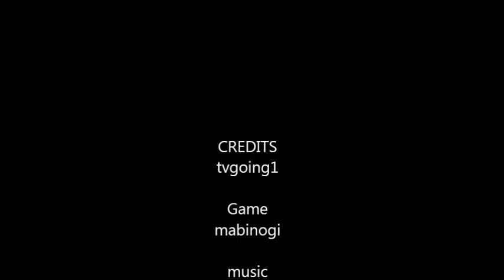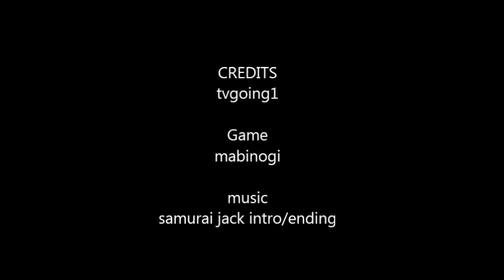Bigattck journey in mabinogi part 16